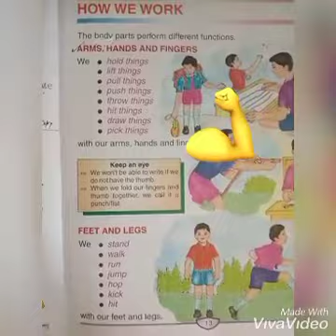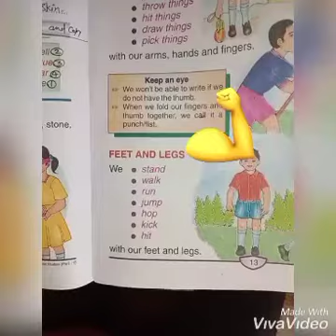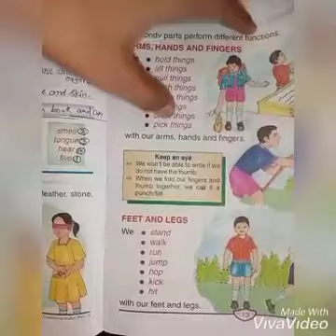class-1st EVS Chapter-4 part-1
functions of arms,hands,legs and feet.